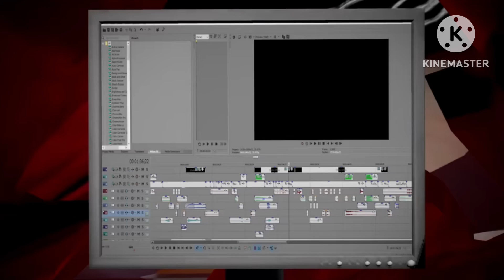Grampu VS. SMG4 Fulll Fight (Freaking Epic)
Credit to @SAVAGE_Oozi, @SMG4, and the others for the footages, music, and sound effects.

Inspired by Micheal Martinez.